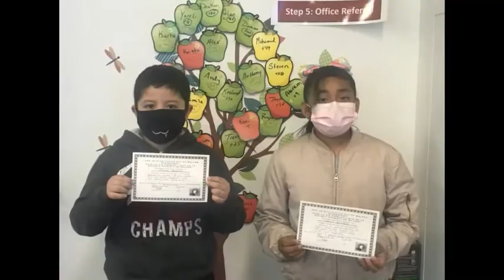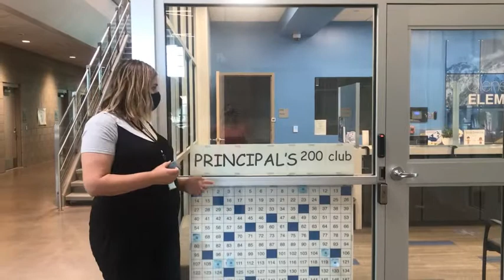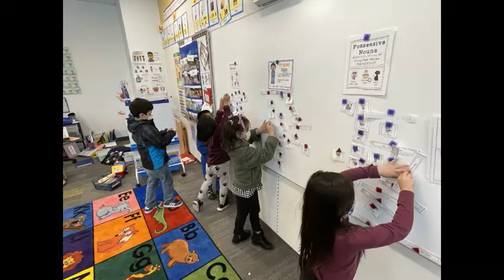Walker Weekly Episode 24 LONG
Enjoy the long version of Episode 24 of Walker Weekly